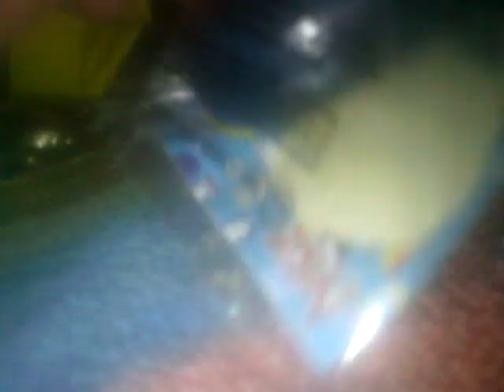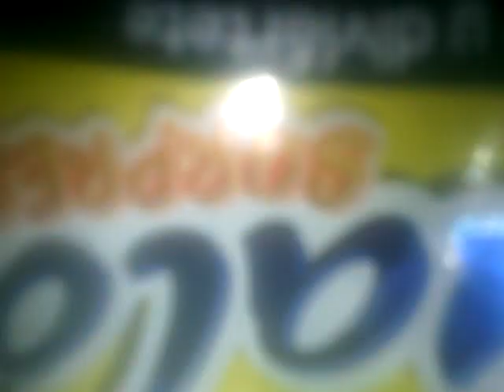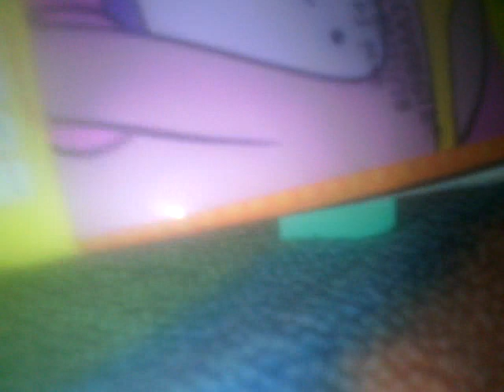Unboxing vualá sorpresa de hora de aventura parte 6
Aquie les traigo la parte 6 próximamente la parte 7 de los vualás sorpresa de hora de aventura ;)
Parte 2

Parte 3
Parte 4
Parte 5